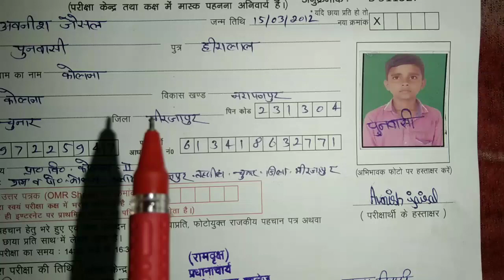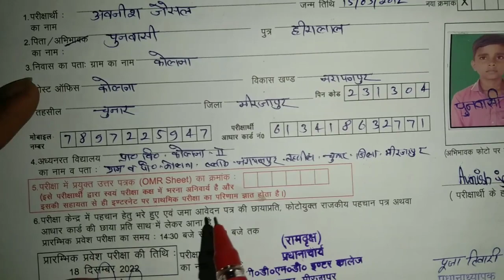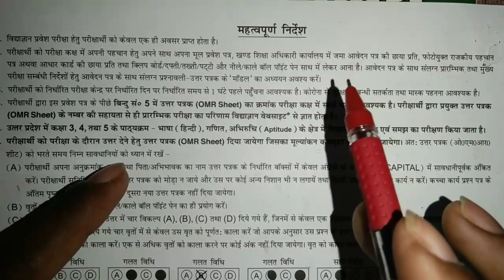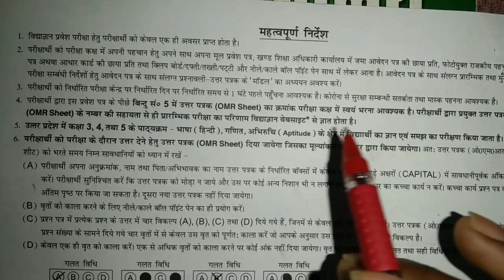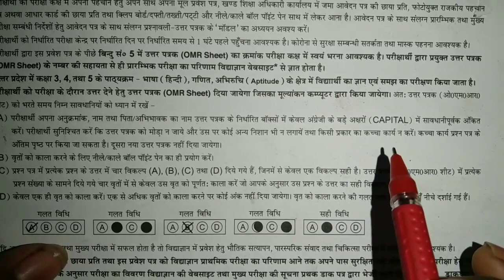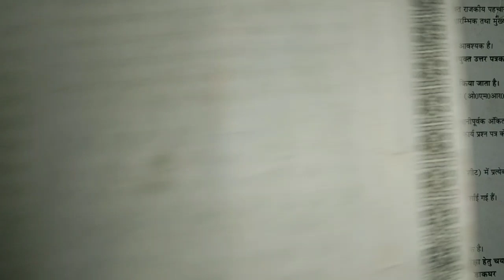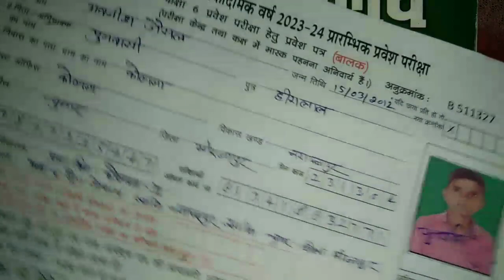कक्षा 5 विद्याज्ञान के पेपर में क्या-क्या ले जाना आवश्यक है प्रवेश पत्र से संबंधित महत्वपूर्ण।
विद्या ज्ञान के पेपर में क्या-क्या ले जाना आवश्यक है महत्वपूर्ण
कक्षा 5 विद्यालय का पेपर महत्वपूर्ण विद्या ज्ञान के पेपर में क्या-क्या लेकर जाना आवश्यक है प्रवेश पत्र से संबंधित महत्वपूर्ण जानकारी और आधार कार्ड भी लेकर जाना है
vidyagyan ke paper se sambandhit mahatvpurn jankari क्या-क्या lekar jana hai paper mein.